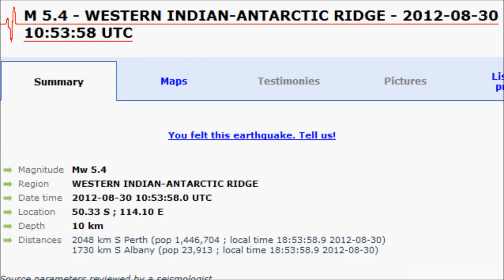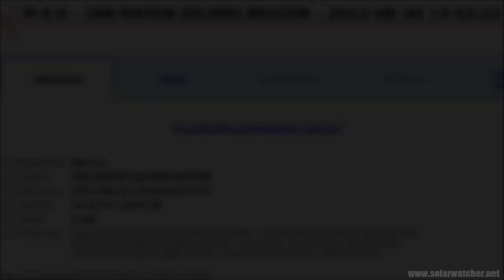EQ Meridian Migration Aug 27-30, 2012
Strong Magnitude 7.3 earthquake August 27th (Offshore El Salvador) has produced a strong kinetic transfer through tectonic plates across the globe into (Western-Indian Ridge) and then into the (Jan Mayen Island Region) today, further migrations are possible in the coming days in either one of these listed locations:

Pakistan, Kyrgyzstan, Pacific-Antarctic Ridge, Southern East Pacific Rise or Virginia/Utah

*update*
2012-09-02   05:48:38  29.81N   67.77E   12 4.8  PAKISTAN